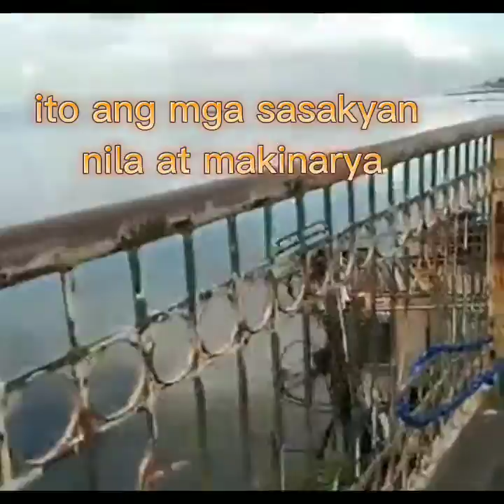TULAY SA LAGUNA BAY ON GOING NA from lower Bicutan to Calamba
Tulay na mag uugnay mula taguig hanggang calamba isa sa proyekto ni Pangulong Duterte.